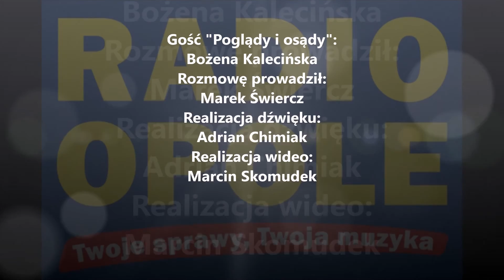Bożena Kalecińska "Poglądy i osądy" (06.05.16)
- Najwyższy czas załatwić problem upamiętnień, który jest przedmiotem sporów i negocjacji od lat 90. ubiegłego wieku. Potrzebna jest jednoznaczna regulacja prawna, uchwała Rady Ochrony Pamięci Walk i Męczeństwa z 1995 roku to tylko dokument pomocniczy - mówiła w "Poglądach i osądach" Bożena Kalecińska, pełnomocnik wojewody do spraw mniejszości narodowych i etnicznych, komentując spór o kształt pomnika w Gosławicach. Kalecińska informuje, że Urząd Wojewódzki zajmuje się tą sprawą od roku 2008, problem w tym, że w tym czasie otrzymał dwie rozbieżne opinie Rady. - Temat pomników wraca raz za razem, trzeba przeprowadzić ich kolejny przegląd - zapowiada nasz gość.